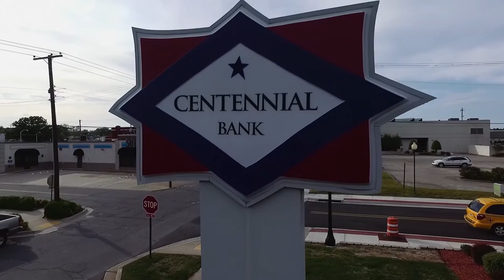History of Centennial Bank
Big Enough to Service, Small Enough to Care